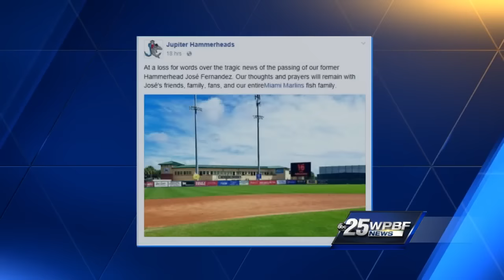Local reaction on death of Jose Fernandez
Farron Salley reports.